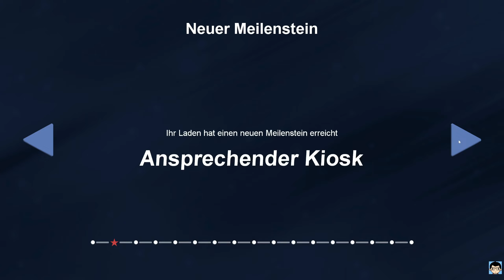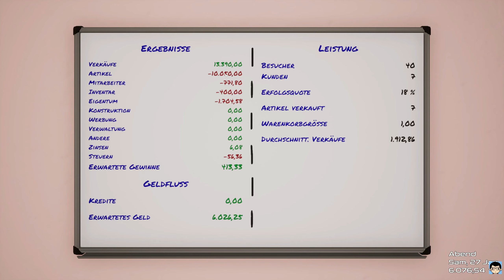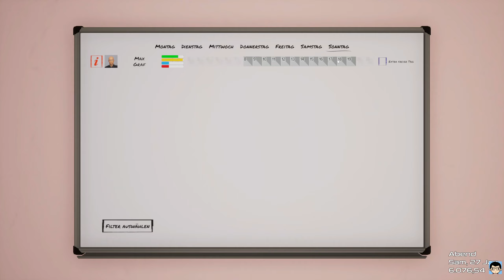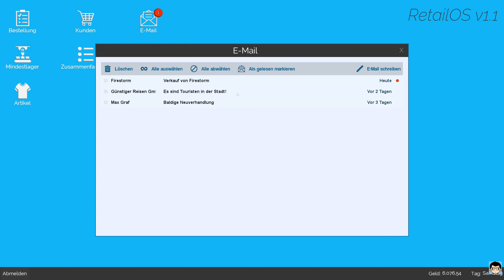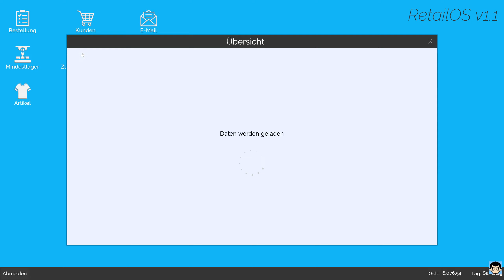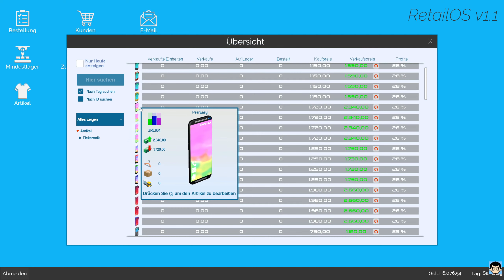🛒King of Retail🛒 Folge 13 [DEUTSCH] | Diesel86LP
🛒Eine kleine Spende für meine Kinder, man würde es sich Wünschen ist aber kein zwang 😁:

🛒Schreiber des Spiels: Diesel86LP (Jan)
🛒Diesel86LP

🛒Keine weiter Folgen mehr Verpassen hier:

🛒Spiel gekauft auf Steam:

💻Mein PC Setup: